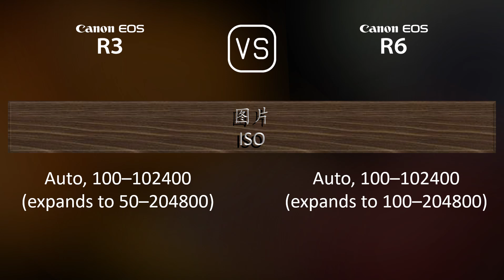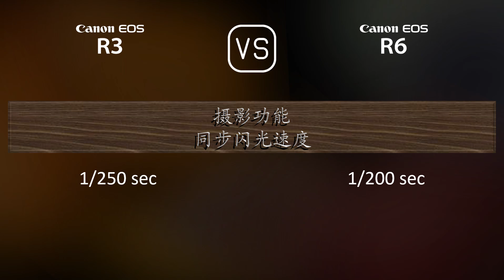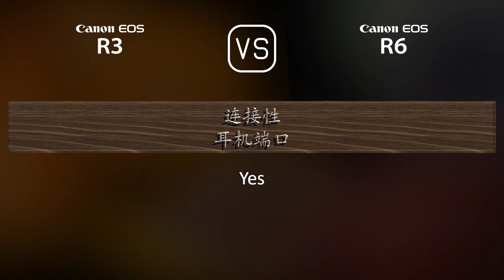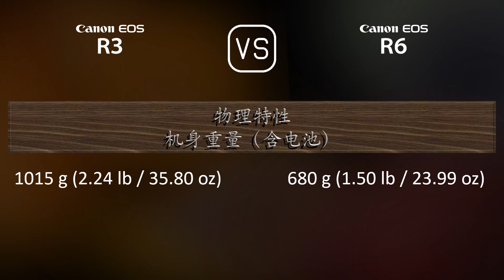Canon EOS R3 与 Canon EOS R6 的规格比较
本视频是 Canon EOS R3 与 Canon EOS R6 的功能概述和规格比较 (comparison of specifications)，希望对您有所启发。感谢您的支持。

00:25 推出
00:33 机身
00:40 传感器
01:01 图片
01:16 光学与对焦
01:41 屏幕
01:58 取景器
02:13 摄影功能
03:06 录像功能
03:20 贮存
03:24 连接性
03:49 物理特性
04:07 杂项